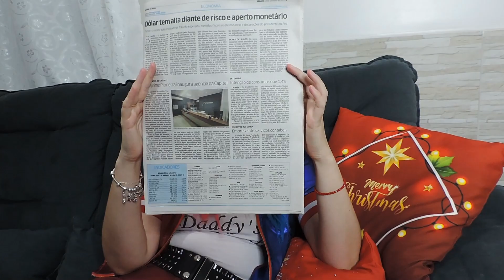O IRMÃO DA WANDINHA ADDAMS FOI SEQUESTRADO PELA ARLEQUINA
NESSE VÍDEO A ARLEQUINA SE DISFARÇOU DE BABÁ PARA SEQUESTRAR O BEBÊ PUBERT ADDAMS, IRMÃO DA WANDINHA ADDAMS.
O IRMÃO DA WANDINHA ADDAMS FOI SEQUESTRADO
A ARLEQUINA SEQUESTROU O IRMÃO DA WANDINHA